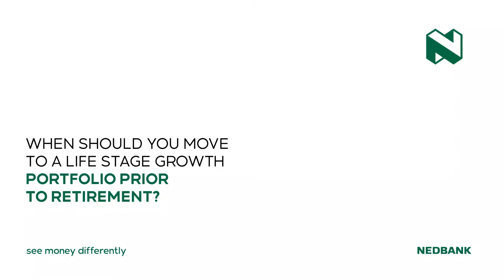Retirement planning | When should you move to a life stage growth portfolio before retirement?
Whether you should move to a life stage growth portfolio when you get close to retirement depends on what you plan to do at retirement, and whether you will be using your savings to buy a life annuity or a living annuity.